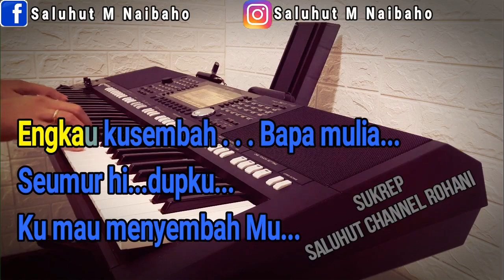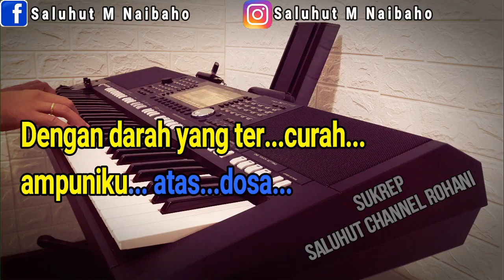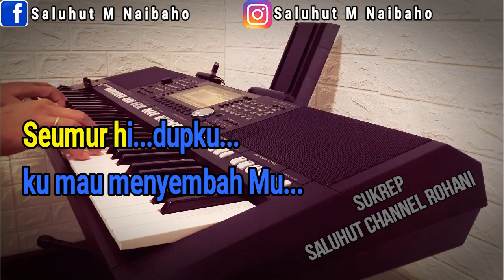DALAMNYA KASIHMU BAPA [KARAOKE ROHANI] NADA PRIA C=DO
DALAMNYA KASIHMU BAPA LIRIK

Dalamnya kasih Mu Bapa
terlebih dari segalanya
pengorbanan yang termulia
selamatkanku
Dengan darah yang tercurah
ampuniku atas dosa
ku bersujud kepada Mu
oh Yesusku
Engkau kusembah Kau yang terindah
pulihkanku dengan darah Mu
Engkau kusembah Bapa mulia
seumur hidupku ku mau menyembah Mu